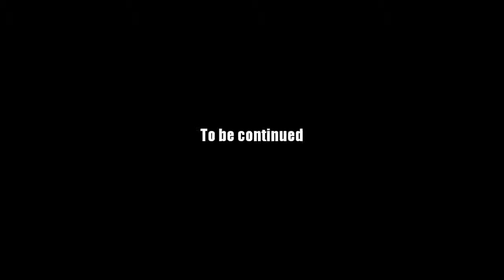AQ Worlds "Oishii's Special Blend" (Quest)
Quest:Oishii's Special Blend

NPCs:Oishii

Monster List:None

Turn in:Oishii's Special Blend x1

Equipment Won:None